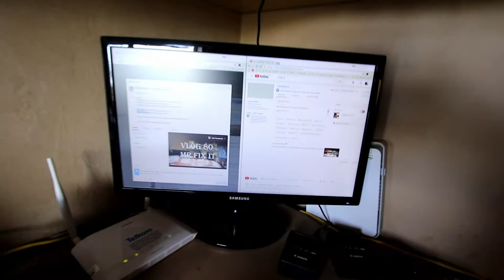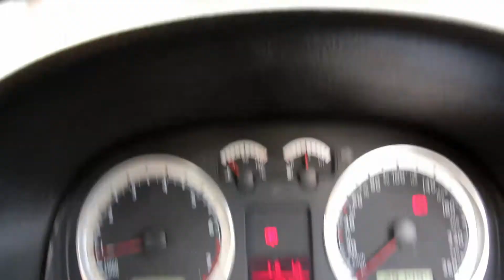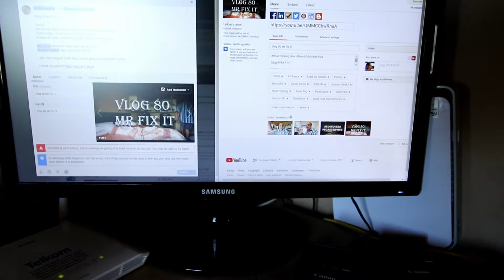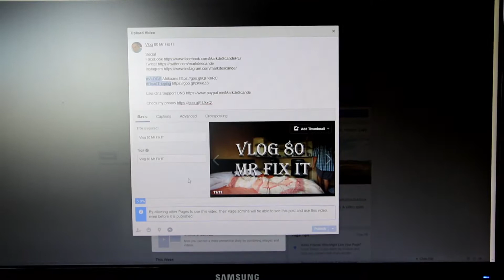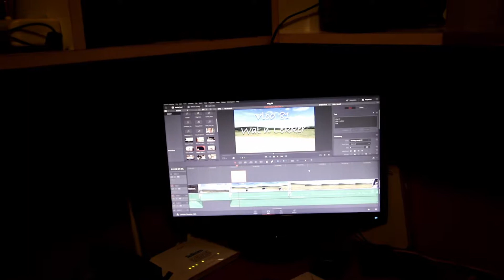Vlog 81 Wat n Lekker Dag in Addo Elephant Park - The Daily Vlogger in Afrikaans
WoW n great vlog in Addo Elephant Park en sommer in Lekker Afrikaans